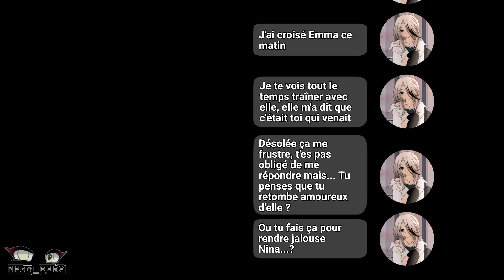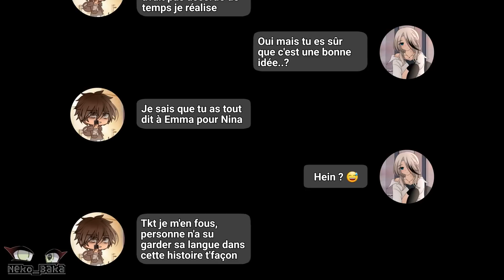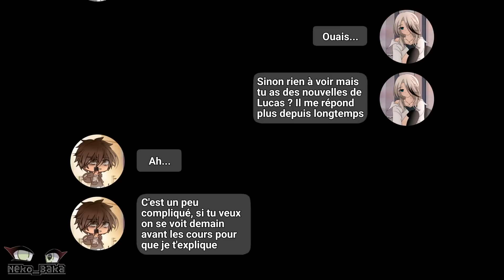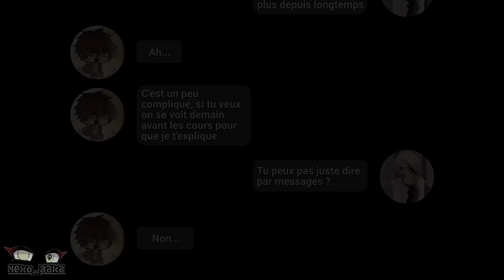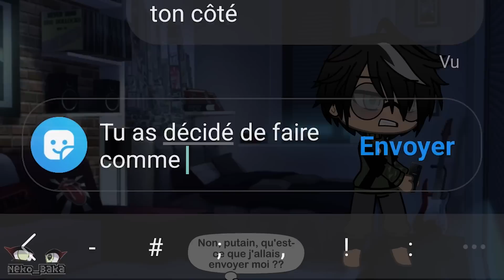Tout Ira Bien ep32 //GachaLife// -NekoBaka-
Heeeyy
À l'heure où sort cet épisode je n'ai pas de connexion internet ;-; genre zéro. Et ça me fout le SEUM parce que cet épisode est INCROYABLE et que je rêverai de lire vos retours dessus...
Mais j'essayerai quand même de tendre très haut le bras vers le ciel en prier pour pouvoir quand même voir quelques une de vos réactions, je ne garantis rien

~ Spoilers ~
Bon, ça vous auriez dû déjà le savoir dès l'épisode précédent si il n'avait pas été INTERMINABLE, mais du coup Jules ne retombe pas amoureux d'Emma, et n'essaye pas non plus de rendre jalouse Nina. Elle est juste la seule personne qui lui reste avec qui il peut traîner, alors il re-découvre le plaisir de passer du temps avec sa "meilleure amie"

Jules il a littéralement suivi TOUT les conseils des potes en carton de Nina SAUF le seul vrai: Prendre confiance en lui.
Autrement il s'est coupé les cheveux, il a essayé d'être "plus cool" avec la drogue, il refuse de faire le 1er pas vers Nina... Noooon Jules TvT

Lucas...

Hydra... La mamie... Elle est morte.

7:43 ne me remerciez pas.

J'ai même pas les mots face à ce que j'ai fait... C'était prévu que ça arrive mais est-ce que vous vous attendiez à ce que ce soit maintenant ? (Appramment Hydra nan xD je suis fière de moi)
Lucas ne l'a même pas revue une seule fois avant son décès, sa visite où il a croisé son père était sa dernière. Depuis il n'a fait que sombrer dans la drogue, a complètement perdu la notion du temps et n'a pas eu le courage d'aller lui rendre visite. Ah ah... La vie est belle, n'est-ce pas ?
Au moins Lucas a revu ses parents... Et ça ne s'est pas si mal passé vous voyez ? Vous détestez toujours Olivier ? (Le père de Lucas) Moi il me fait vraiment de la peine ;-;
6:11 hug 😔
Et sa mère 😭✨️
Au final ses parents l'aiment toujours autant, contrairement à ce que croyais Lucas, c'est plutôt une bonne nouvelle ça... Jusque là sa mamie était sa tutrice, mais maintenant... Les choses risquent de beaucoup changer pour lui.
Enfin... Si il survit ^^
Aaaaaah- J'avoue que là c'est le 1er épisode de tib où j'ai réussi à me faire pleurer... Et ce ne sera sûrement pas le dernier. J'espère que vous avez le cœur bien accroché pour continuer... Et prennez des mouchoirs, vous avez une poussière dans l'œil

SO HOW DO I SAY GOODBYYYEEE~ TO SOMEONE WHO'S BEEN WITH ME FOR MY WHOLE DAMN LIFE~ 😔

Bon, un peu de bonnes nouvelles quand même, LAUREN A REPONDU 👁👁
Elle ne veut plus jamais entendre parler de Stephan 🗿 déjà Aaron a eu beaucoup de chance qu'elle soit d'humeur à lui répondre parce que c'est vraiment un truc dont elle ne veut pas parler DU TOUT de base xD
Mais elle a eu pitié de lui et il lui a rappelé son fils Colin alors elle lui a au moins donné la possibilité d'établir le contact. Aaron se rapproche de plus en plus de trouver son père 👁👁 On y croit

Ship Aaron et Nina un peu 🗿
Ahem-
Qu'ai-je dit ?

Emma, jusque là elle était la seule des 8 personnages principaux à être encore rayonnante de bonne humeur, et puis... Son frère a tout cassé 👁👄👁
On dit tous un grand merci à Sofiane 🗿
Nan mais en vrai il a raison x'D même si c'est dur à entendre pour Emma... Emmouille, je veux lui faire un câlin. ❤️😔 Ne grandis jamais Emma, reste une enfant pour TOUJOURS. Ça se voit sûrement moins que pour Evelyn ou Lyam mais je ressemble aussi ÉNORMÉMENT à Emma, ou plutôt je ressemblais...

15:28 Toutes les personnes que je vois limite insulter Emma depuis 2 épisodes parce que "Gngngngn elle va draguer Jules dès la première occasion, elle est égoïste, elle a trop cru, blablabla" Vous dîtes quoi de ça ? C'est Emma qui aura convaincu Jules de retourner vers Nina. Aller, j'ai rien à ajouter, bonne soirée 🗿

J'ai trop envie de lire tout vos retours sur cet épisode ;-; J'espère sincèrement que je pourrais... Et j'ai encore pas eu le temps de répondre à tout ceux de l'épisode précédent TvT Je fous quoi moi sérieux ?
Bref- J'espère que le DÉCÈS de la mamie vous a plu :)

Et à la semaine prochaine... 👀 (j'espère)

Si vous souhaitez soutenir ma chaîne et son contenu (et sa créatrice aussi je suppose x))

Musiques:
Intro: Lost Sky - Where We Started

Vidéo:
Kairo - Smells Like Teen Spirit
Dean Lewis - How Do I Say Goodbye
Nico Collins - Stranger
Isak Danielson - Power
Sadie Jean - Locksmith
Outro: Tomatow - Playground

Applis:
Screen: gacha life
Fond autre que gacha: pinterest & Google & Pixiv
Montage fond images & miniatures: ibis paint x
Montage vidéo: Adobe première pro
Dessins fanarts: Photoshop

Mes réseaux:
Mail: nekobaka0107 @gmail.com
(Je n'ai pas le temps de répondre à toutes les demandes de messages, désolée)